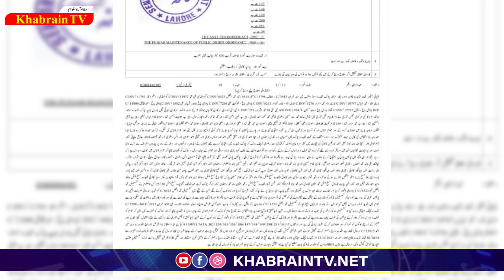Exclusive interview of Pir Afzal Qadri || Latest update of TLP